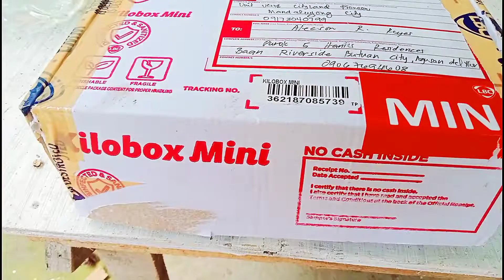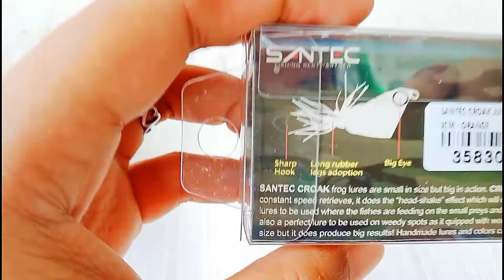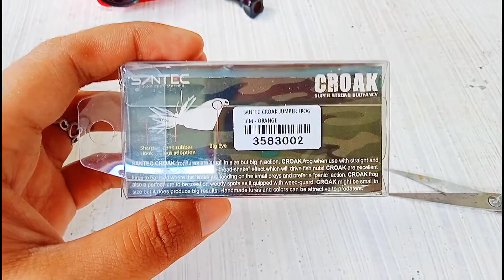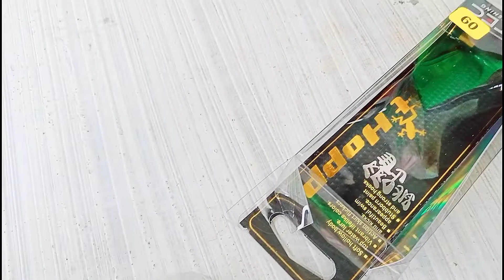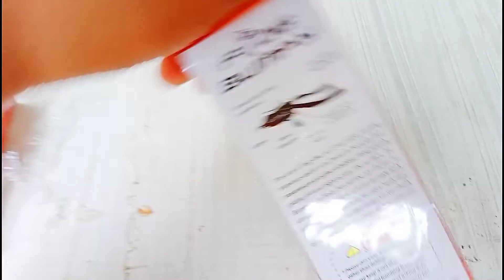Santec Frog Lure from Malaysia Uboxing (Ang Ganda Quality Grabe!)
Gear Used

Daiwa Tatula FW 60 Years Limited Edition
Expert Graphite Equalizer 702MH
MUMZY BRAID 40lbs X8 (Jigaholic)
Shock Leader Strong Flex 50lbs (Jigaholic)
Twin Claw Snap 71lbs (Jigaholic)
Cam Used
YI cam International Version